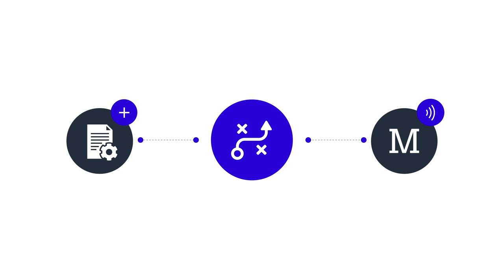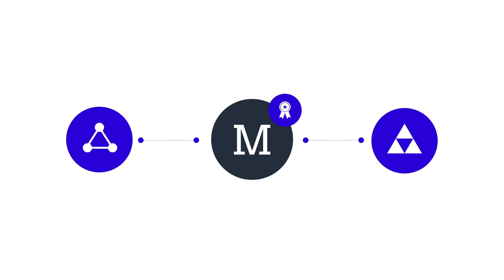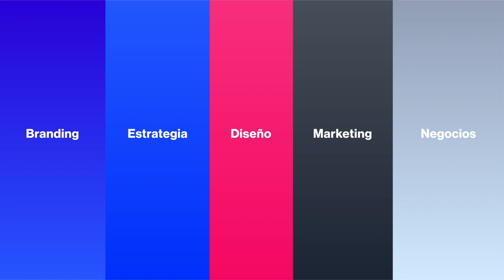Brand Guardian: Gestión y comportamiento de marca | Branding inteligente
BRAND GUARDIAN: Gestión consistente.

Redacción: Beto Segura
Diseño: Silvana Gómez
Animación: Johan Mattos